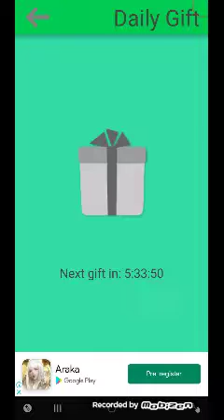Scrap Clicker 1 | Part 8